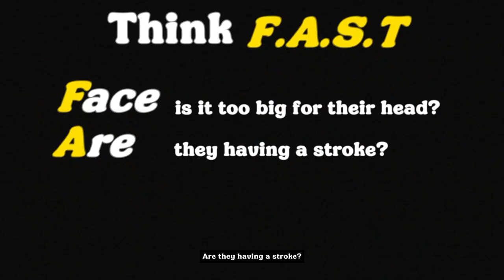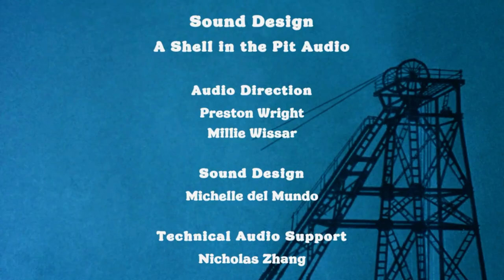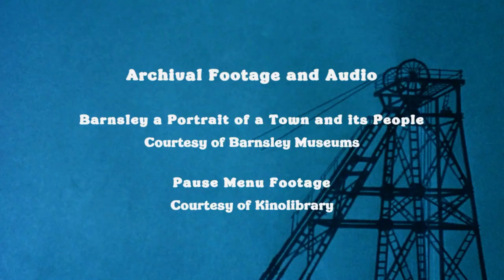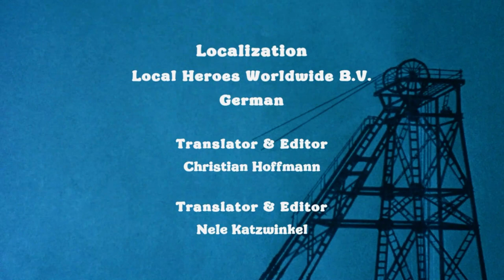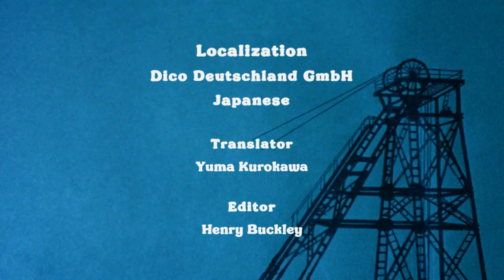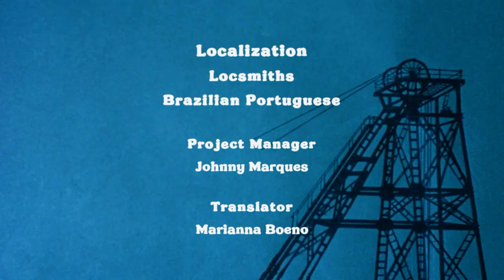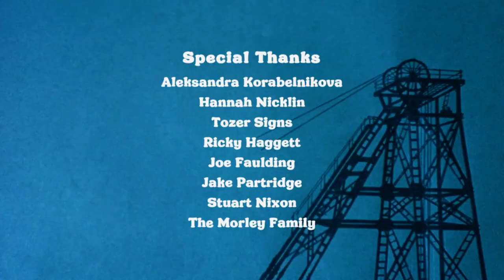Thank Goodness You're Here! Full Game | Gameplay | Longplay | No Commentary | Walkthrough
After arriving early for a big meeting with the mayor of a bizarre Northern English town, a traveling salesman takes the time to explore and meet the locals, who are all very eager to give him a series of increasingly odd jobs… Thank Goodness You’re Here! is a comedy slapformer, which unfolds over time as the players' exploration and antics leave their mark on the strange town of Barnsworth.

With each completed odd job, new areas of the town open up, stranger and stranger tasks become available, and the clock ticks towards our salesman’s big meeting. The town’s colorful inhabitants are brought to life with vibrant hand-drawn animation, fully voiced dialogue, and wall-to-wall double entendres.